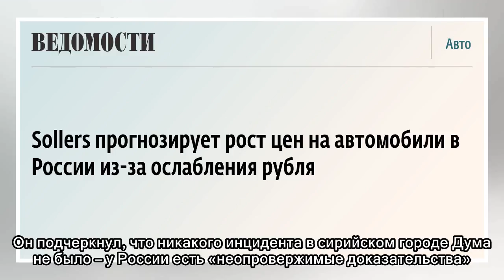Sollers прогнозирует рост цен на автомобили в России из-за ослабления рубля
Ведомости 16 апреля 18:16 Идет загрузка. Подождите, пожалуйста Специалисты исследовательского центра экспертизы пожаров Санкт-Петербургского университета ГПС МЧС России установили причину пожара в тор...